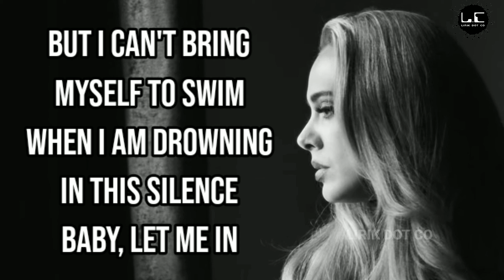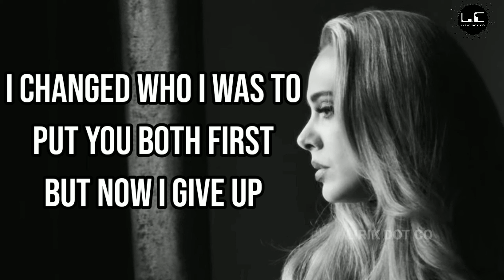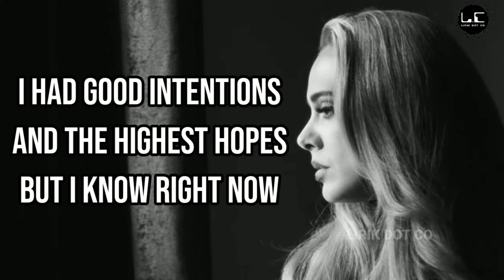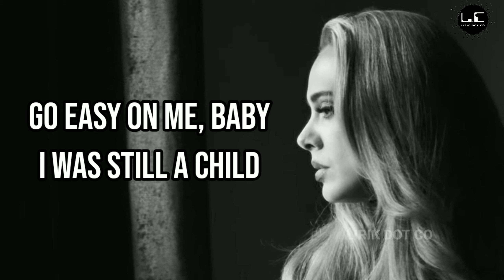Adele - Easy On Me | Lirik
Lirik lagu terbaru Adele - Easy On Me, lagi tranding 1 di youtube musik. lagu easy on me ini enak banget ditelinga, apalagi sambil baca lirik lagu nya dijamin auto hapal.

adele easy on me lirik dan terjemahan,
adele easy on me lyrics,
adele best songs,
adele best,
adele best album,
adele cover easy on me,
adele easy on me cover,
adele easy on me terjemahan,
adele essay on me,
adele easy on me reaction,
adele go easy on me,
adele go easy on me terjemahan,
adele go easy on me cover,
adele go easy on me reaction,
adele song,
adele new song,
adele lovesong,
easy on me cover,
easy on me karaoke,
easy on me lyrics,
easy on me 1 hour,
easy on me cover indonesia,
easy on me reaction,
easy on me tiktok,
easy on me adele cover,
easy on me adele,
easy on me adele lyrics,
easy on me adele karaoke,
easy on me adele karaoke lower key,
easy on me adele slowed,
easy on me acoustic cover,
easy on me adele cover male,
easy on me band version,
easy on me baby,
easy on me band,
easy on me by adele,
easy on me bass,
easy on me baby cover,
easy on me bersena cober,
easy on me by adele lyrics,
easy on me cover lirik,
easy on me cover acoustic,
easy on me cover jamie miller,
easy on me cover piano,
easy on me cover rock,
easy on me challenge,
easy on me download,
easy on me dance,
easy on me dj,
easy on me duet,
easy on me della,
easy on me dan terjemahan,
easy on me dan terjemahannya,
easy on me exile,
easy on me edit,
easy on me edit audio,
easy on me emily brooke,
easy on me emily brooke lyrics,
easy on me fingerstyle,
easy on me full song,
easy on me guitar cover,
easy on me guitar tutorial,
easy on me guitar,
easy on me guitar chords,
easy on me genius,
easy on me higher key,
go easy on me 1 hour,
easy on me instrumental lower,
easy on me indonesia,
easy on me indo,
easy on me instagram,
easy on me instrumental,
easy on me karaoke male,
easy on me karaoke piano,
easy on me karaoke lower,
easy on me karaoke acoustic,
easy on me karaoke slow,
easy on me karaoke lower key,
easy on me kpop,
easy on me lyrics caraoke,
easy on me lower key,
easy on me lirik dan terjemahan cover,
easy on me lyodra,
easy on me line dance,
easy on me leroy,
easy on me live,
easy on me mv,
easy on me female karaoke,
easy on me male cover,
easy on me menceritakan tentang,
easy on me mean,
easy on me mp3 adele,